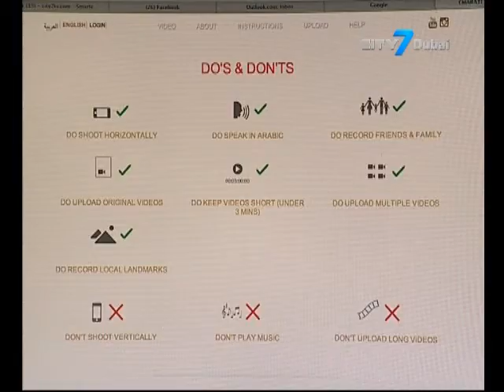City 7TV - 7 National News - 27 November 2014 - UAE News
7 National News is an English newscast giving indispensable information to its viewers.
In this bulletin:
His Highness Sheikh Ahmed bin Saeed Al Maktoum leads UAE delegation to the General Assembly of the BIE
UAE Foreign Minister launches campaign to celebrate National Day
Ministry of Interior sets guidelines for car decorations during 43rd National Day celebrations
Dubai International Rally returns for 36th edition featuring 21 drivers